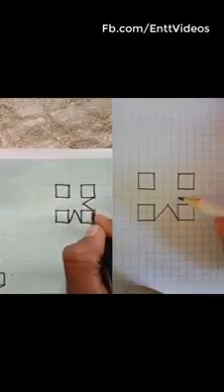Khusi ke pal kaha dundu o mahi ve